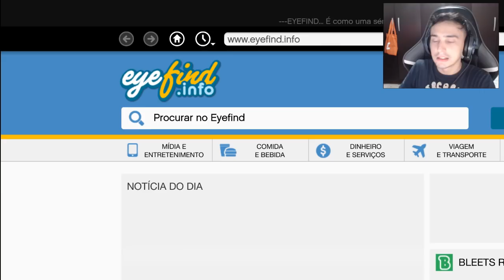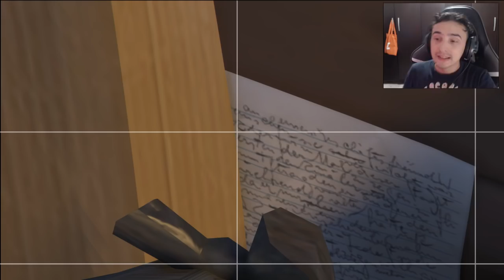A carta que levou 4 anos para ser encontrada no GTA 5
Meu Discord
Tem uma Ideia?